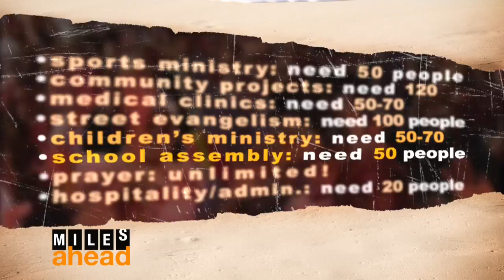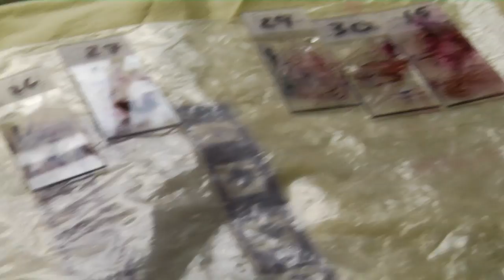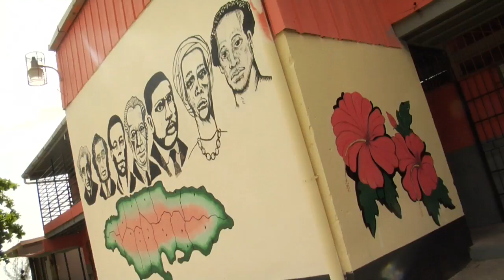20080511 Jamaica Recap 1 3